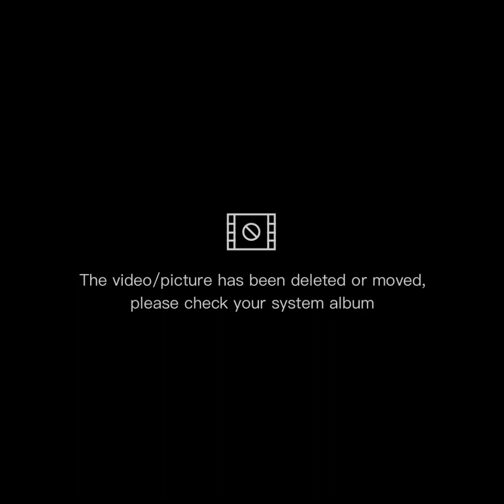🔥🔥🔥The amazing Carnaval de Binche Brussels II Festival Parade in BrusselsIl Grand Place Belgium🔥🔥🔥